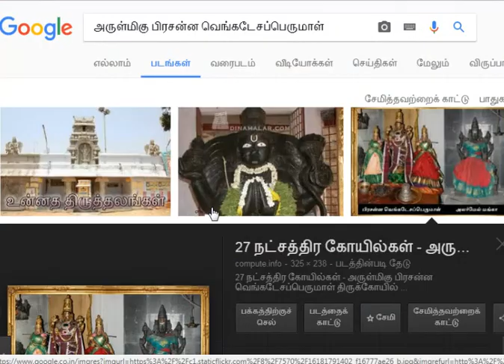22 திருவோணம் நட்சத்திரத்திற்குரிய அருள்மிகு பிரசன்ன வெங்கடேசப்பொருமாள் திருக்கோயில்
நன்றி!

அருள்மிகு பிரசன்ன வெங்கடேசப்பெருமாள் திருக்கோயில்

27 நட்சத்திரங்களில் பெருமாளுக்குரிய திருவோணமும், சிவனுக்குரிய திருவாதிரையும் மட்டுமே திரு என்ற அடைமொழியுடன் கூடியது. திருவோண நட்சத்திரத்தில் பிறந்தவர்கள் தங்களது வாழ்நாளில் அடிக்கடியோ, அல்லது தங்களது பிறந்த நட்சத்திர நாளிலோ சென்று வழிபாடு செய்ய வேண்டிய தலம், வேலூர் மாவட்டம் திருப்பாற்கடல் அலர்மேல் மங்கா சமேத பிரசன்ன வெங்கடேசப் பெருமாள் திருக்கோயில்.

தல வரலாறு : பிரம்மா தன் அகங்காரம் நீங்க, சத்தியவிரதம் எனப்படும் காஞ்சிபுரத்தில் அஸ்வமேத யாகம் செய்தார். அதில் புண்டரீக மகரிஷியும் கலந்து கொண்டார். யாகம் முடிந்ததும் நாராயண சதுர்வேதி மங்கலம் எனப்படும் இத்தலத்திற்கு வந்து, அங்கிருந்த கோயிலுக்குள் நுழைந்தார். அங்கிருந்த ஆவுடையையும், அதின் மேலிருந்து லிங்கத்தையும் பார்த்து விட்டு பெருமாள் கோயில் இல்லை என்ற ஏமாற்றத்துடன் வெளியே வந்தார். அப்போது சிவன் ஒரு வயோதிகர் வேடத்தில் அங்கு வந்து, மகரிஷியின் மனக்குறையை அறிந்து, ரிஷியே நீங்கள் உள்ளே சென்று வந்தது பெருமாள் சன்னதி தான் என்றார். ஆனால் ரிஷி மறுத்தார். வயோதிகர் மறுபடியும் ரிஷியை மூலஸ்தானத்திற்குள் அழைத்து சென்று, அங்கிருந்த ஆவுடையின் மேல் ஏறி நின்று பெருமாளாக பிரசன்னமாகி தரிசனம் தந்து, சிவன் வேறு , விஷ்ணு வேறு கிடையாது. இரண்டும் ஒன்று தான் என்றார். அத்துடன், அமர்ந்த கோலத்திலும், கிடந்த கோலத்திலும் தரிசனம் தந்து,ரிஷியே ! உங்களால் திருப்பாற்கடல் சென்று இந்த மூன்று கோலங்களிலும் தரிசிக்க இயலாது என்பதால் இங்கேயே அந்த தரிசனத்தை தருகிறேன்.உங்களுக்கு இந்த மூன்று கோலங்களையும் இங்கு காண்பித்ததால், இத்தலமும் இன்று முதல் திருப்பாற்கடல் என அழைக்கப்படும்,என்று அருளினார். புண்டரீக மகரிஷிக்காக பெருமாள் தானே பிரசன்னமாகி காட்சி தந்ததால், இங்குள்ள பெருமாள் பிரசன்ன வெங்கடேசப்பெருமாள் ஆனார்.

திருவோண நட்சத்திர தலம்: சந்திரபகவான் தான் பெற்ற சாபத்தினால், அவனது கலைகள் தேயத்தொடங்கியது. இதனால் இவனது 27 நட்சத்திர மனைவியருள் ஒருவரான திருவோண நட்சத்திர தேவி மிகவும் வருத்தமடைந்தாள். உடனே அவள் இத்தலத்தில் பெருமை அறிந்து, இங்குள்ள பெருமாளை வேண்டி தவமிருந்தாள். இவளது தவத்தில் மகிழ்ந்த பெருமாள், ஒரு மூன்றாம் பிறை நாளில் சந்திரனுக்கு காட்சி தந்து அவனது தோஷத்தை போக்கினார். அன்றிலிருந்து இத்தலம் திருவோண நட்சத்திர தலமானது. திருவோண நட்சத்திரத்தில் பிறந்தவர்கள் தங்களது வாழ்நாளில் அடிக்கடியோ, அல்லது தங்களது பிறந்த நட்சத்திர நாளிலோ, ரோகிணி, அஸ்தம் ஆகிய சந்திரனுக்குரிய நாளிலோ, மூன்றாம் பிறை நாளிலோ இத்தல பெருமாளுக்கு அபிஷேக ஆராதனை செய்து வழிபட்டால், கல்வி அறிவு வளரும். திருவோணம் பெருமாளுக்குரிய நட்சத்திரம் என்பதால் அனைத்து நட்சத்திரக்காரர்களும், தங்களது வேண்டுதல் நிறைவேற இங்கு பிரார்த்தனை செய்கிறார்கள்.

இருப்பிடம் : வேலூரிலிருந்து (20 கி.மீ) சென்னை செல்லும் வழியில் உள்ள காவேரிப்பாக்கத்தில் இறங்கி, அங்கிருந்து பிரியும் சாலையில் 2 கி.மீ. தூரம் சென்றால் திருப்பாற்கடலை அடையலாம். இங்கு இரண்டு பெருமாள் கோயில் இருப்பதால் அலர்மேல் மங்கை சமேத பிரசன்ன வெங்கடேசப்பெருமாள் கோயில் என கேட்டு செல்லவும்.

திறக்கும் நேரம் : காலை 7.30  மதியம் 12 மணி, மாலை 4.30  இரவு 7.30 மணி

உங்களுக்குத் தேவையான மருத்துவம் மற்றும்  ஜாதக ஆலோசனைக்குரிய கட்டணங்களை தெரிந்து கொள்ள கீழே உள்ள மெயிலில் தொடர்பு கொள்ளுங்கள்.